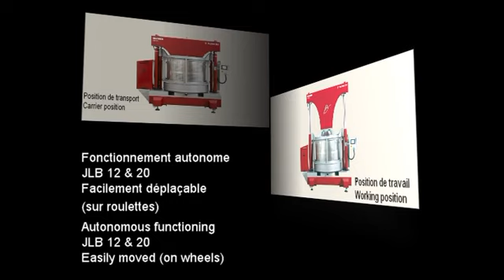Pressoirs verticaux Bucher JLB/Automated Basket Press Bucher JLB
Compromis entre tradition et modernité, le Pressoir Vertical JLB efface les contraintes des anciens pressoirs verticaux.
Esthétique, déplaçable et peu encombrant, il s’intègre parfaitement dans toutes les caves.

As a balance between tradition and modernity the Bucher JLB Automated Basket Press eliminates any constraints of the old basket presses. Attractive, movable and space-saving, this press can easily be integrated in any cellar.